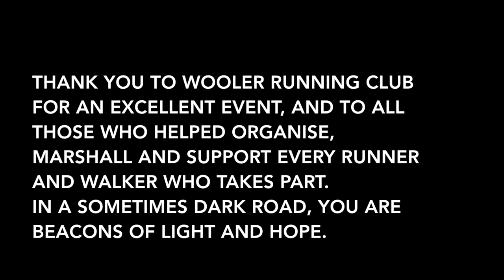The Chevy Chase Fell Race 2016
A 20 mile fell race over The Cheviot. A fantastic event organised by Wooler Running Club.